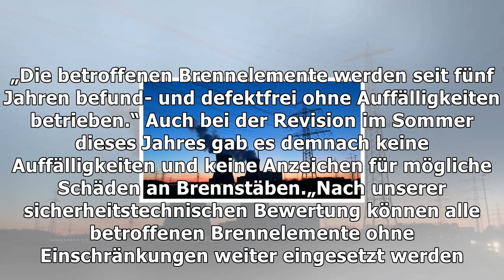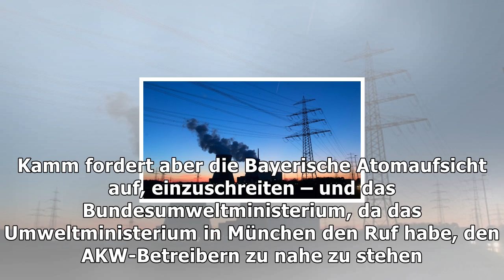Mängel an brennstäben im atomkraftwerk gundremmingen